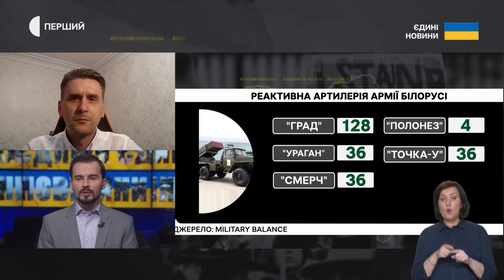«Це не зовсім повноцінна армія» — експерт про ймовірність нападу на Україну з Білорусі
Військовий та політичний оглядач групи Інформаційний спротив Олександр Коваленко в ефірі Суспільного прокоментував, наскільки ймовірною наразі є загроза з боку Білорусі. За його словами, говорячи про кількість білоруської армії, потрібно розуміти, що більш ніж 43 тисячі особового складу — це не тільки штурмові підрозділи, війська, які братимуть участь у наступальних діях. Також він додав, що та техніка, яка є на озброєнні білоруської армії, з одного боку, є в наявності в армії Білорусі, а з іншого, вона не вся перебуває у повністю боєздатному стані. Деяка кількість потребує технічного обслуговування, ремонту.

Водночас, зазначає експерт, «частково мобілізовані» росіяни, які перебувають у Білорусі, переміщені туди не для того, щоб формувати ударну групу, а щоб отримати базові навички ведення бойових дій.